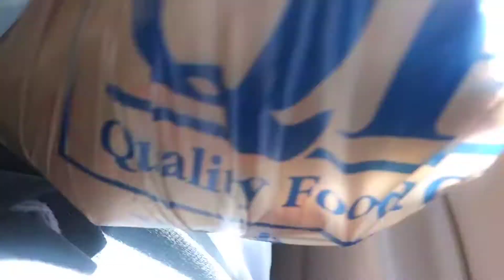Quarantine Season 1 episode 3